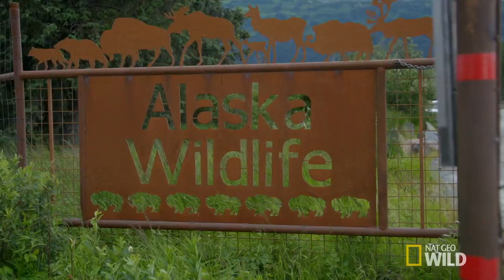A Temperamental Baby Muskox | Dr. Oakley, Yukon Vet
At the AWCC, Kachemak needs a copper supplement, but doesn’t want it.

About Dr. Oakley Yukon Vet:
Every day is a new challenge for Dr. Michelle Oakley, the only all-species vet for hundreds of miles in the Yukon. Whether wrestling bison, tracking ibex in the mountains, performing surgery on a bear, or braving frozen landscapes to return lynx to the wild, Dr. Oakley will do whatever it takes to keep the animals in her charge safe and healthy.